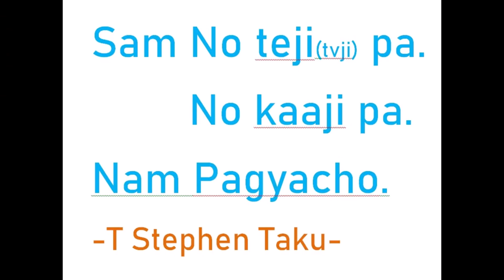NYEM KHABNAM with LYRICS || A MOTHER'S FARWELL IN HER DAUGHTER'S MARRIAGE || mumder bwnyi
MOTHER'S EMOTIONAL SONG:
As the mother chants her farewell ballads, she describes about the eagerness, enthusiasm of the bridegroom, who dresses well  to meet the bride. He is crossing through the highest mountain, where the sky is clear, without black clouds, where the orchids bloom, etc.
She tells her daughter that she is sending her to a place filled with bright sun.
Like a mother of a fish, she is showing the beautiful sandy beach;
like the mother of red mouse, she is showing the cardamom trees;
like the mother of a Squirrel, she is showing the nuts of TANGO tree ;
like the mother of Bear,  she is showing the fruits of SENGKIK tree;
like the mother of warthog,  she is showing the fruits of LALUP tree;
like mother of MEWLI(great Himalayan barbet), she is showing the berries of Jaaging tree, etc...

where the sun always shines,
where the rivers never run dry..
the land filled with bread and honey,
the land filled with all beautiful leaves:
the land alive with young girls and boys;

like the weak palm tree is manured by virgin land,
I am manuring you with wealth.

My dear daughter,
be like a strong tree
be like a strong stone boulder,
Like a huge tree that blocks the stormy wind,
like a strong stone the blocks the turbulent waves,
Grow like a huge mountain with a name,
like a huge water with names,
a huge tree where birds gather,
a huge stone where fish gathers
a boulder where crocodiles take refuge
a tree where the wild fouls rest...

Oh my dear daughter,
build all relations stronger,
cook in bigger utensils
make wine in bigger pots..

build an ocean of relative,
and be like a huge stone with full of moses and ferns
where all kinds of fish gather around.